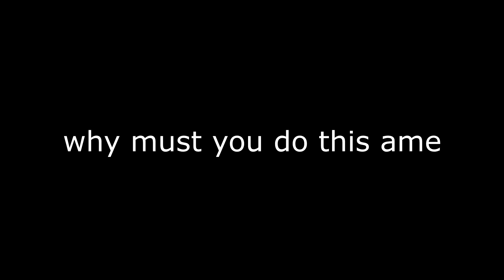Amelia's dark past of fanfiction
Join our hololive discord! :D